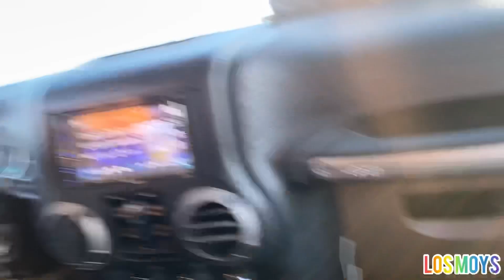Una bonita tarde✌🏻🏝|| dunisaa 🏝|| LOS MOYS!!!!